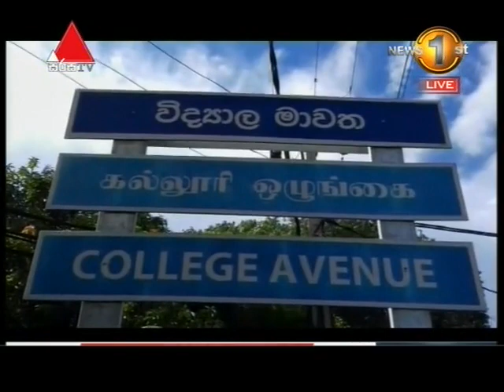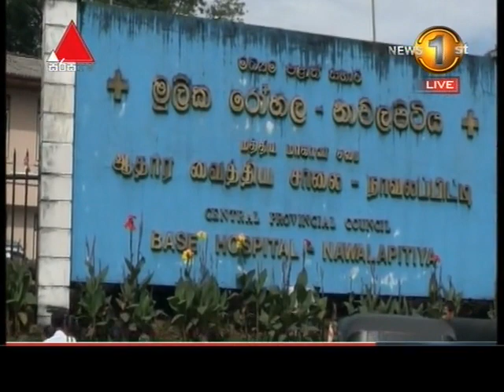News 1st: Prime Time Sinhala News - 7 PM | (06-05-2018)